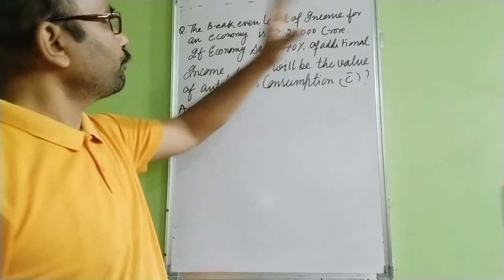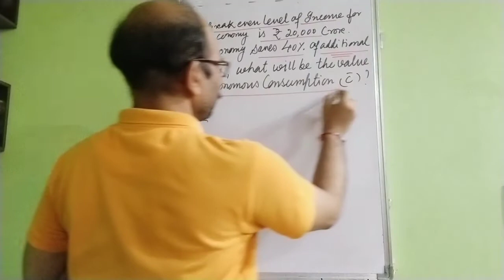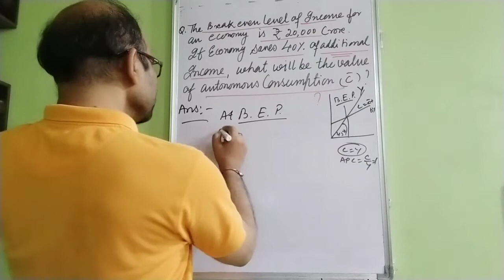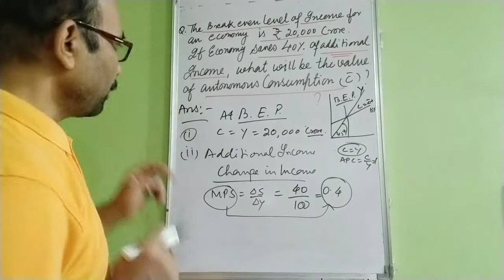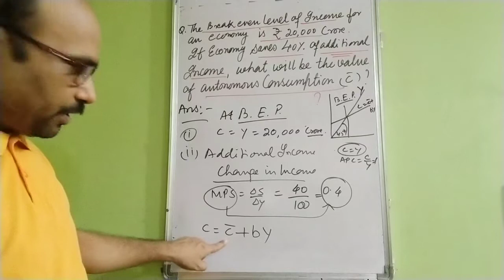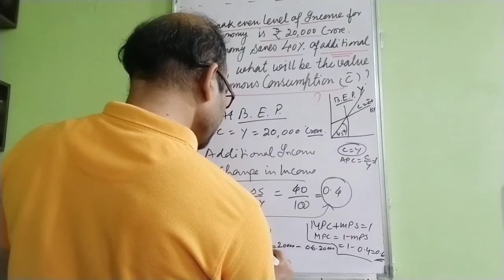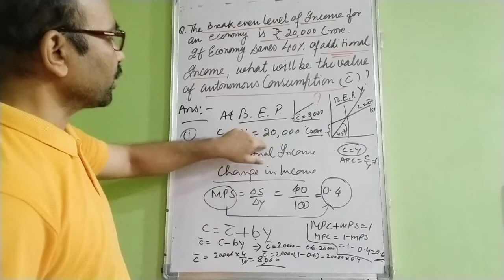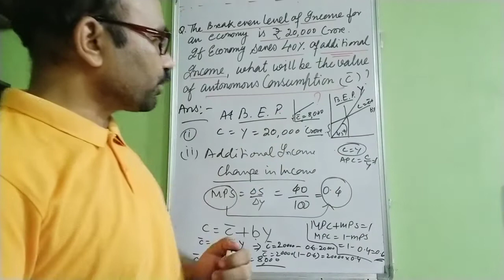INCOME DETERMINATION BREAK EVEN POINT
tricky question
worth to see